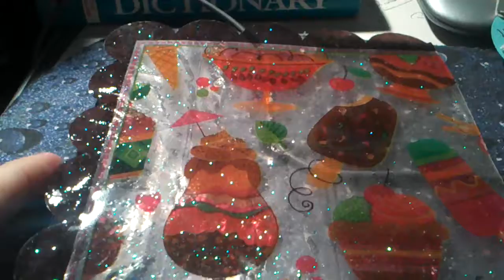New plans. Going to going to corpus christi beach and not Auston lol. And some resin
Hope to see my corpus christi friends there hit my up on my face book Kat's kraft's.  And a little resin I did and a little something for my friend cutecharms4ever
My Facebook..  SO happy I love the beach..